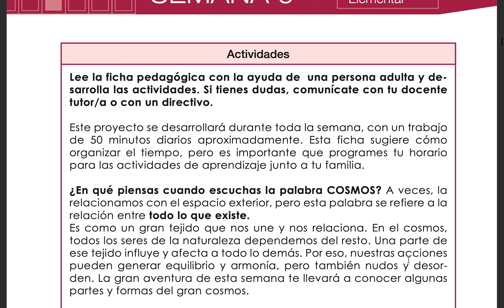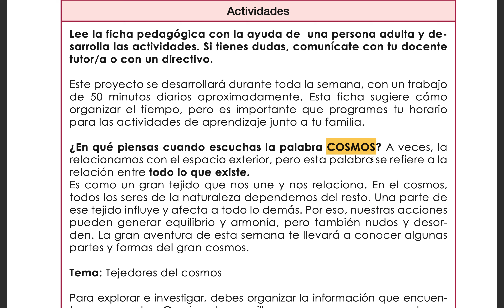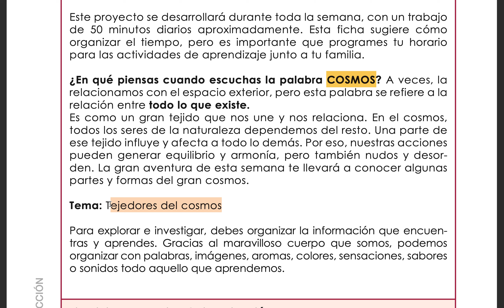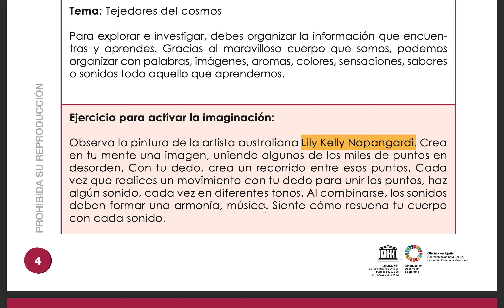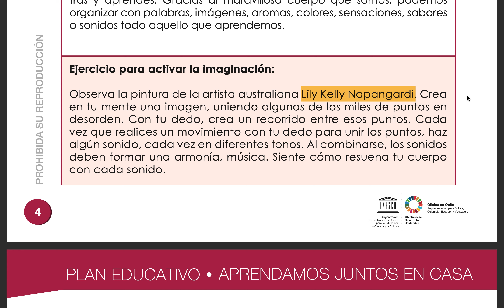Semana 6 - Introducción y ejercicio para imaginar (2, 3, 4 EGB)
Link para ver todos los videos: YouTube.com/c/TwistAcademy

También puedes dejar un comentario en el video haciéndonos una pregunta, y trataremos de responderte.